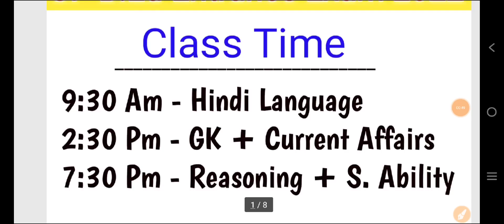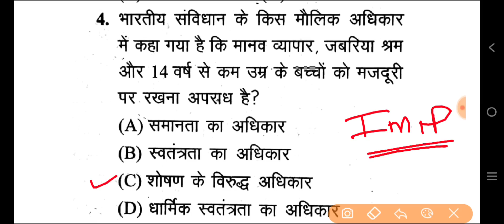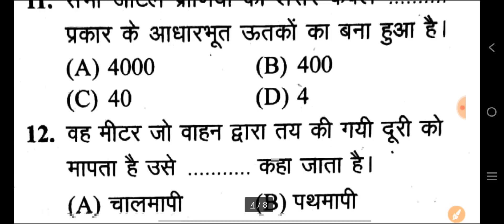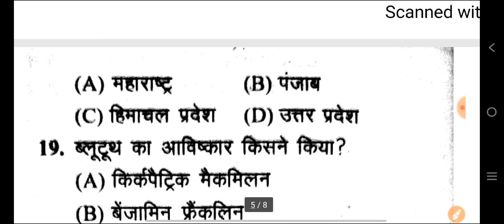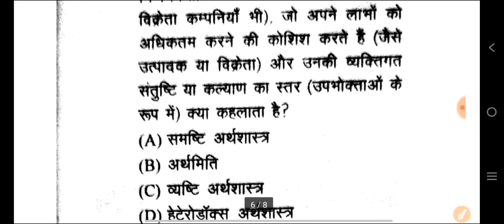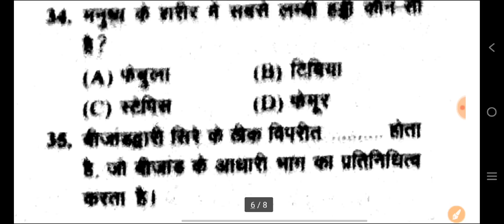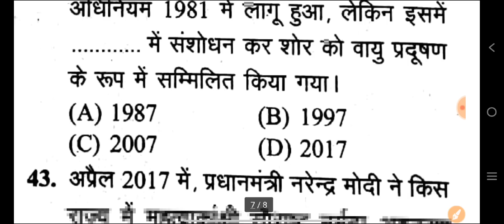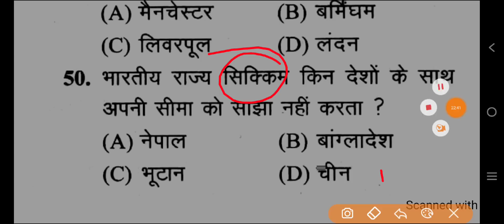UP B.Ed 2022 | GK/GS Top 50 Questions | Gk Practice Set For UP B.Ed Exam 2022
75 Day Study Plan.